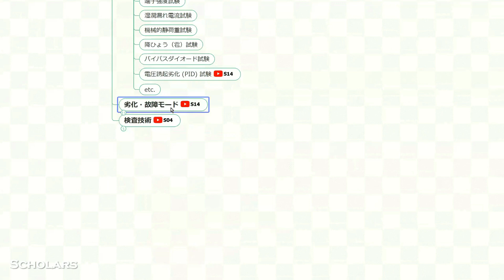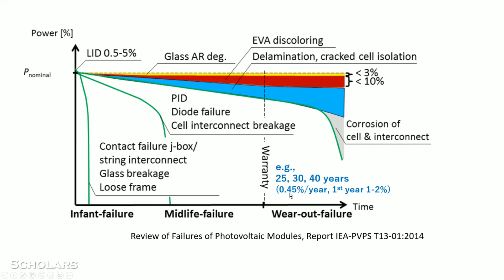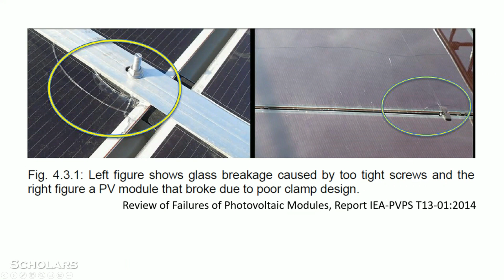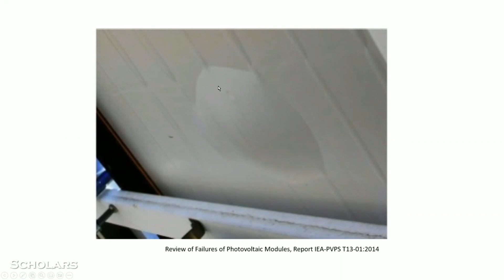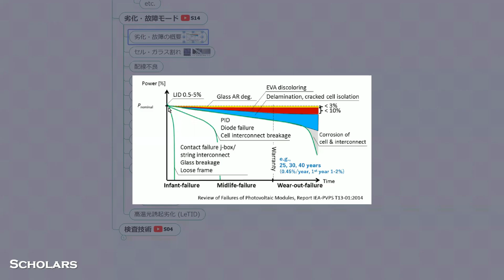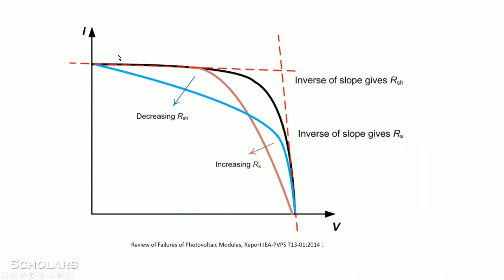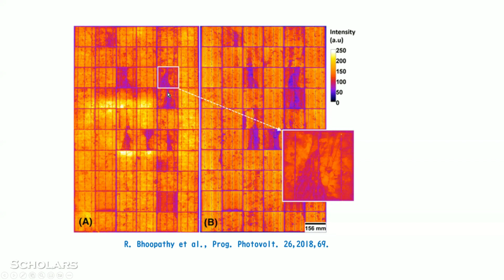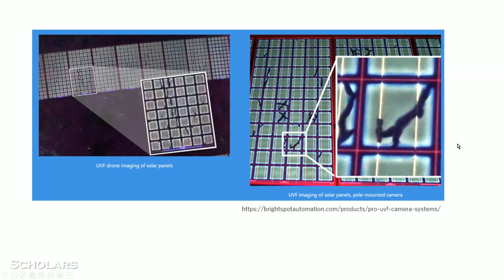太陽電池モジュール：信頼性評価／劣化・故障モード／検査技術【太陽光発電の地図2022-23③-2】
今回は、太陽光発電の地図【2022～23年版】の「3-2.太陽電池モジュール：信頼性評価／劣化・故障モード／検査技術」です。

この地図は、太陽光発電の科学技術、政策、ビジネスの様々な項目を網羅しています。
以下から、太陽光発電の地図の元ファイルをダウンロードできますので、自由にお使いください。

English version in EdrawMind (approx. 60MB)

その項目に関連する太陽光発電大学のシーズンのリンクも埋め込んでいますので、是非この他の動画を合わせてみてください。

今後も、この地図を広げて行きますので、皆さんのフィードバックをお待ちしています。
この項目を話したい！という専門家の方は是非、峯元までメールでご一報いただければ幸いです。

太陽光発電の地図は、EdrawMind（エドラマインド）で書いています。
100分岐までの編集、閲覧のみはフリーで可能です。

もくじ
00:00　はじめの挨拶
00:10　3-2.太陽電池モジュール：信頼性評価
01:15　劣化・故障モード
01:30　故障・劣化の概要
02:50　個別の故障・劣化原因
05:55　検査技術
07:00　イメージング（EL、PL）

峯元のプロフィール・コンタクト
■太陽光発電研究室・立命館大学

技術コンサル・データ解析・R&D支援全般など、お気軽にHP内のフォームからご連絡ください

画像の出典
サムネ背景　Photo by Leosprspctive on Unsplash
道と地図　Photo by Majestic Lukas on Unsplash